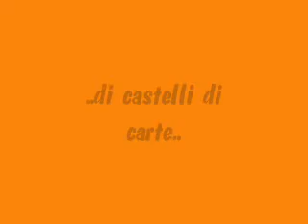Peccato...(capodanno 2007)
in corsa per il titolo mondiale...